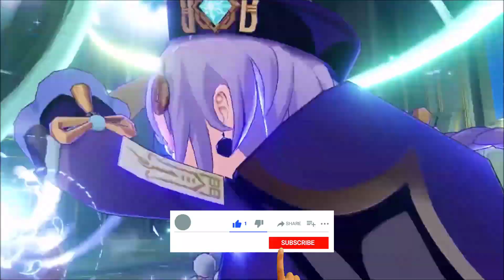GENSHIN IMPACT REQUISITOS PARA JOGAR GRÁTIS NO PC, ANDROID E IOS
GENSHIN IMPACT JOGO GRÁTIS REQUISITOS PARA JOGAR NO CELULAR ANDROID NO IPHONE E NO PC. Genshin Impact também está disponível para baixar de graça no PS4. Requisitos mínimos para jogar no celular o novo jogo grátis de RPG de ação em mundo aberto para jogar com os amigos online. Free-to-Play. Requisitos mínimos para jogar no PC. Genshin Impact requisitos mínimos Android.